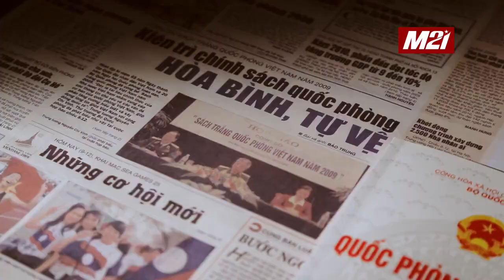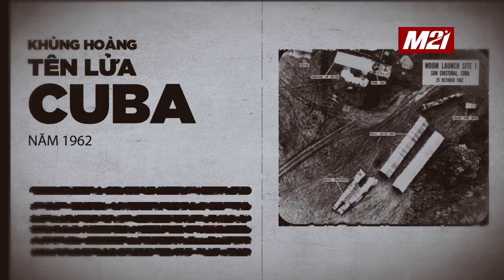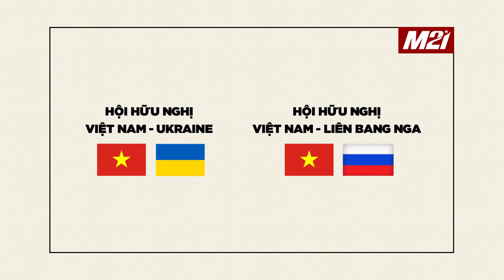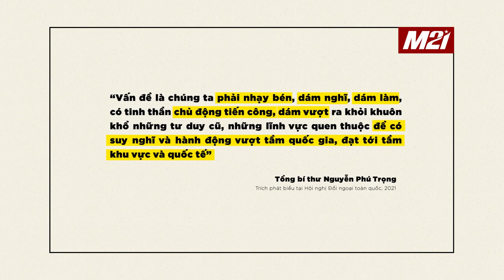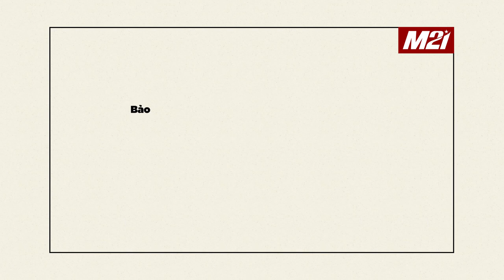Thượng Tướng Nguyễn Chí Vịnh Cuộc chiến ở Ukraine và hành động của chúng ta